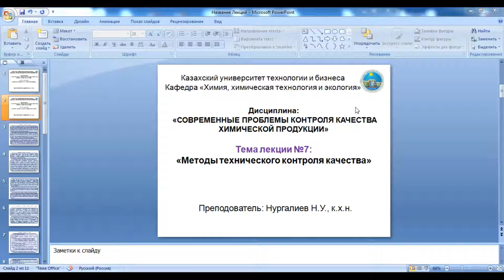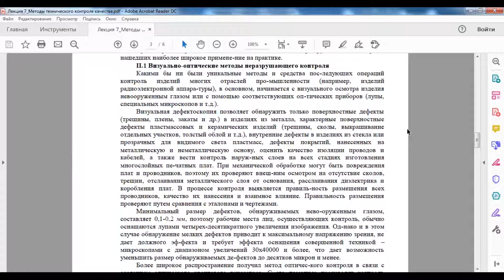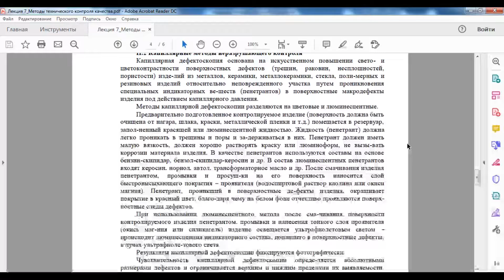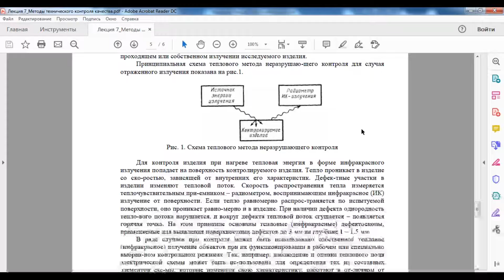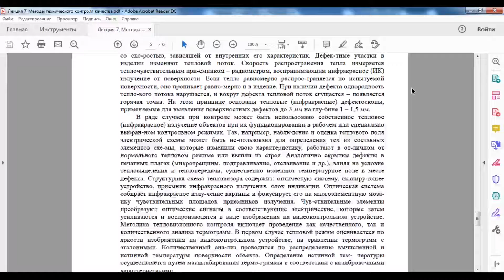КазуТБ-ХХТиЭ-Современные проблемы контроля качества химической родукции-Магистратура-лекция7-рус